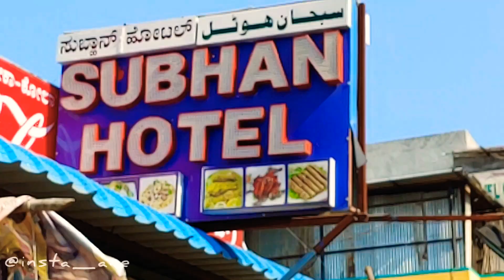TAHARI AND PAYA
Introducing TAHARI and PAYA
mutton tehari,tehri or tahari are all mixed version of biryani or pulao/pilaf or rice recipes. This is also a popular hyderabadi recipe along with mutton haleem.. Paya is a traditional food from the Indian Subcontinent. It is also served at various festivals and gatherings, or made for special guests. Paaya means Legs in Hindi-Urdu. The main ingredients of the dish are the trotters or hoof of a beef, goat, buffalo or sheep; cooked with various spices.
Tahari is usually  a mixed rice recipe usually mixed with either mutton or vegetables. It can also be named as mutton rice recipe.
Mutton Tahari or tehari in this post is rice mixed with mutton or meat and cooked in some aromatic and flavorful spices. Teheri recipe or tahari recipe is something which can take its level below biryani and above Pulao or bagara khana.. Rice recipes are very common in India especially down south and most of us are not familiar with the term ‘tahari’ or ‘tehari’ and therefore, I have decided to spread a word about this dish through my instagram and create awareness about different recipes and their terms .
So here in gulbarga you can taste you can taste tahari.

In Kalaburagi  The Subhan hotel's tahari is famous with its taste... and here you can see a short video about it...